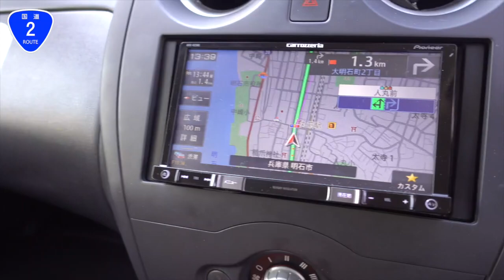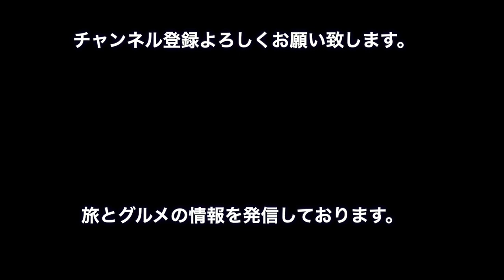大阪空港から明石市にドライブしてました。天気が良くって気持ちいい感じ。【2/11vlog】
途中で出てきた西宮戎神社の動画は、こちらです。